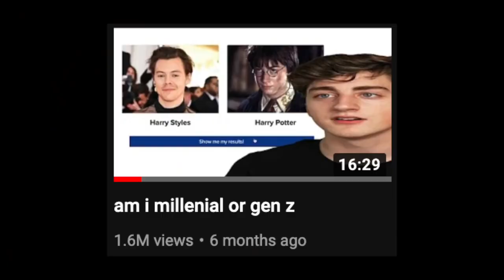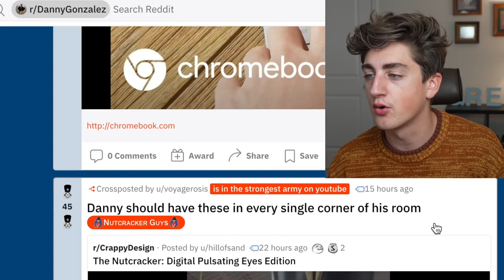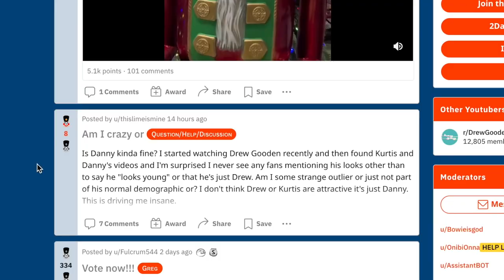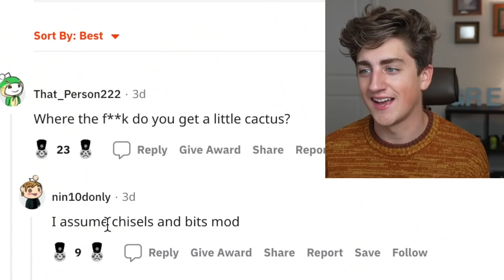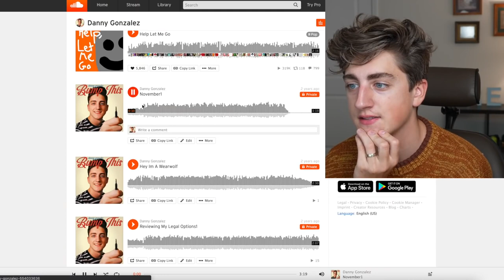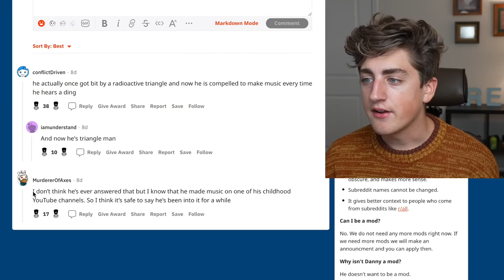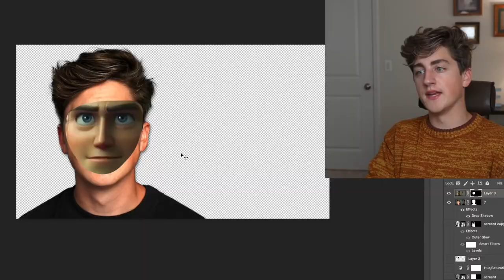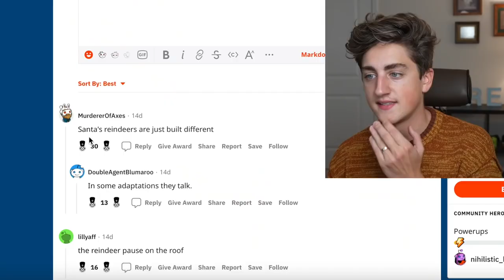pixar stop making your characters look like me